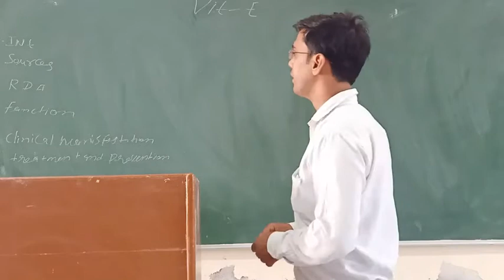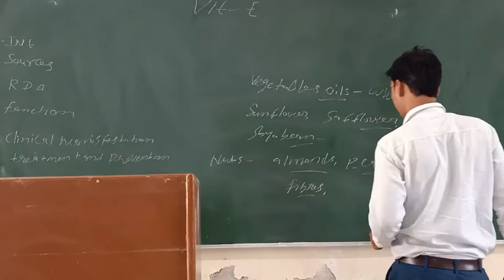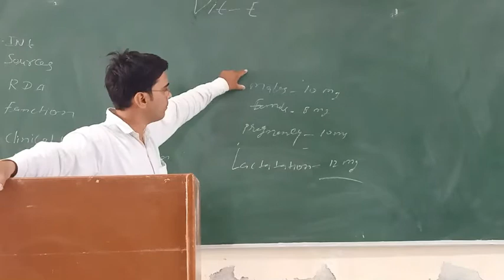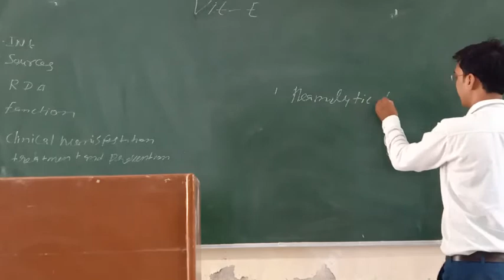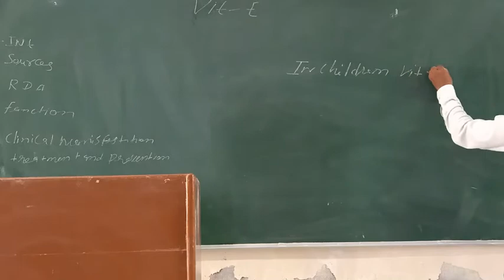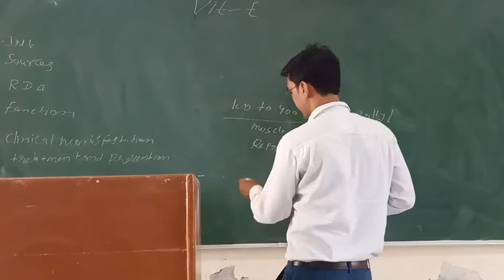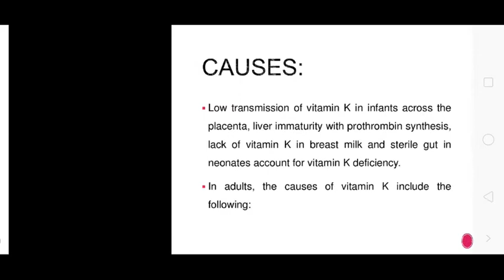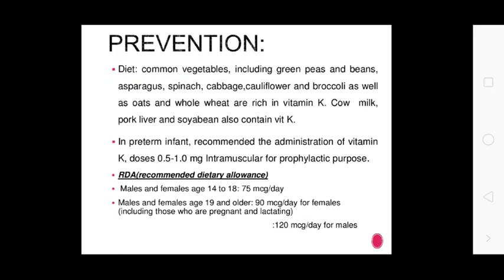Uvesh Ali Bhatti Sir Topic:- Vitamin E & K 13.08.20